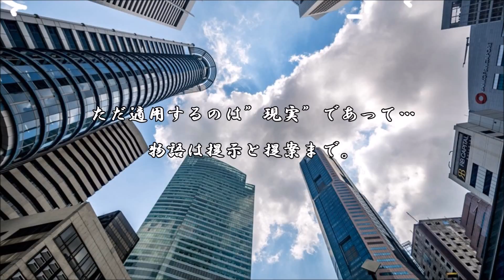ショートサーキット出張版読み上げ動画1201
※結局大した変化は無かったです・・・。

「彼女は今大変なんです！」漫画の。盛り上がると現実と空想、
その境目を超えてしまい、主観と現実の差で、犠牲が出る事が。

素材著作
風景